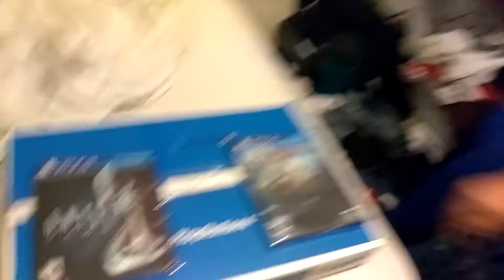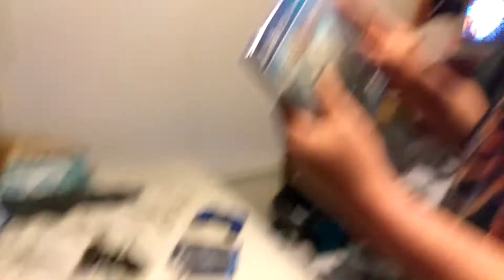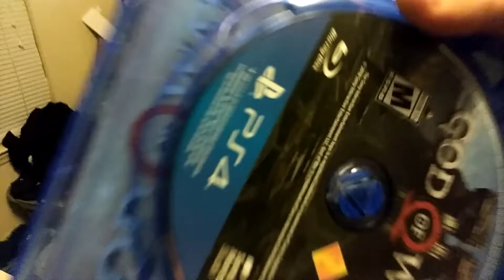PS4 Slim 1TB, God of War, and Until Dawn Unboxing